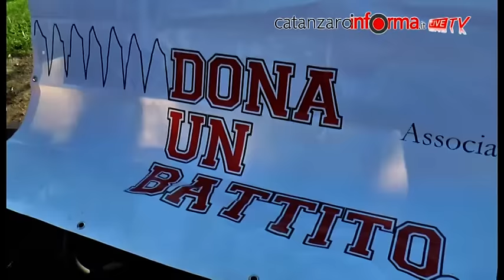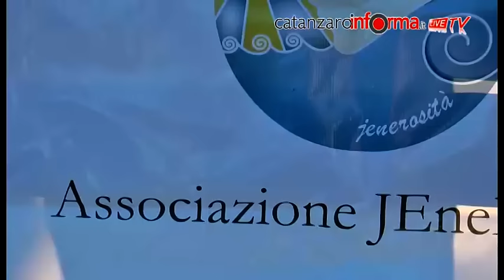Dopo il furto a Lido, l'associazione Jenerosità ha donato un defibrillatore al Parco